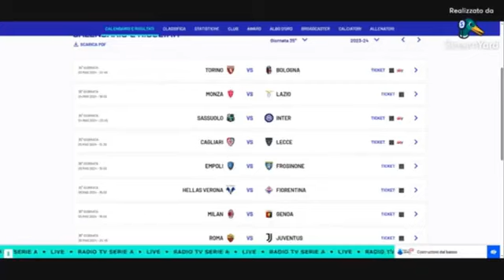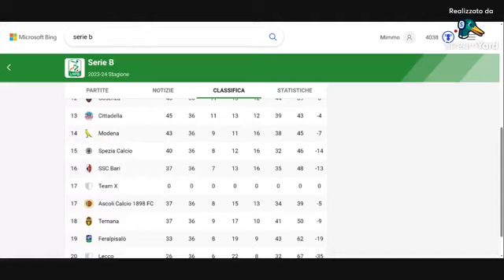Domenica Sport 24 Live A Cura Della Redazione Sportiva World News Web 24 5.5.2024